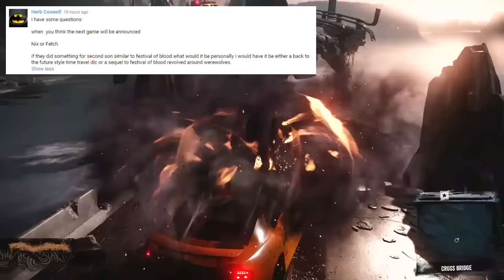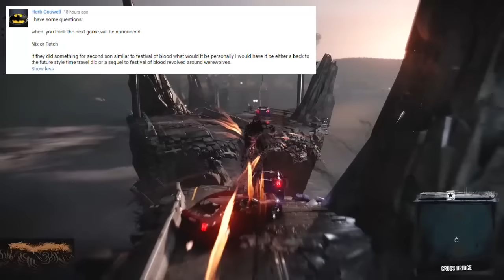inFAMOUS Zombies!? - inFAMOUS Universe Q&A (Episode 4)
Could zombies make an apperance in inFAMOUS?